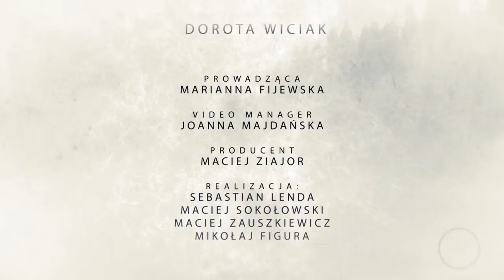11pytań o oszustwo finansowe: "Miałam kredyt na ponad 100 tys. zł. Tyle że nigdy go nie brałam"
- Dostałam raport swojej historii kredytowej i nie mogłam uwierzyć. Widniały tam trzy kredyty o łącznej sumie ponad 100 tys. zł. Byłam pewna, że to pomyłka – opowiada Dorota Wiciak. Zdaniem kobiety, długi były zaciągane przez pracowników banku BZWBK (aktualnie Santander), w którym wcześniej starała się o kredyt. Pracownicy placówki mieli otrzymać pożyczki, posługując się kopią nieważnego już dowodu osobistego kobiety. Na pytanie o to, czy w banku mogło dojść do kradzieży tożsamości pani Doroty, placówka nie udziela odpowiedzi. "Ze względu na obowiązującą tajemnicę bankową, nie możemy odnieść się do tej sytuacji ani przedstawić stanowiska czy udzielić informacji o podjętych działaniach i statusie sprawy" – tłumaczy rzecznik banku i podkreśla, że każda sytuacja, w której łamane jest prawo, kierowana jest do organów ścigania.